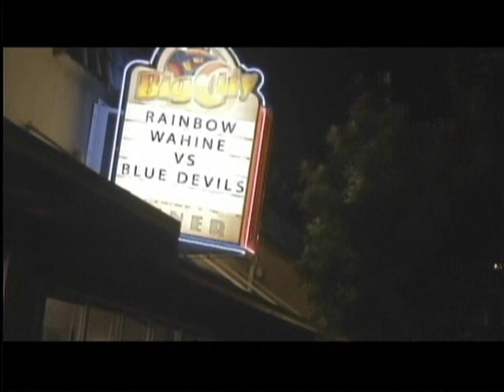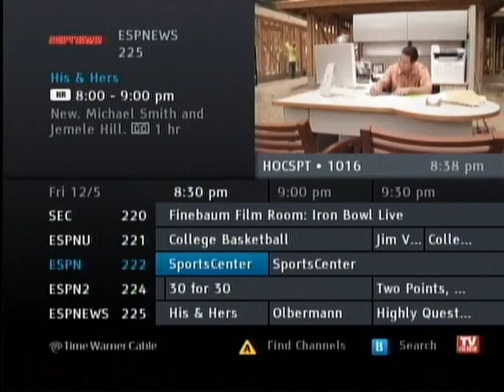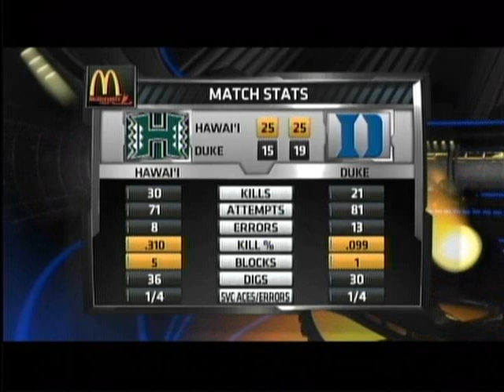Rainbow Wahine Volleyball 2014 - #23 Hawaii Vs #21 Duke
First round NCAA Tournament